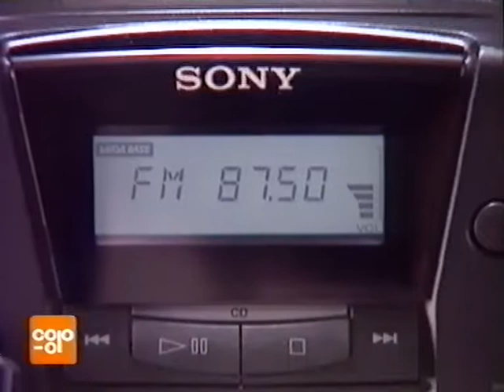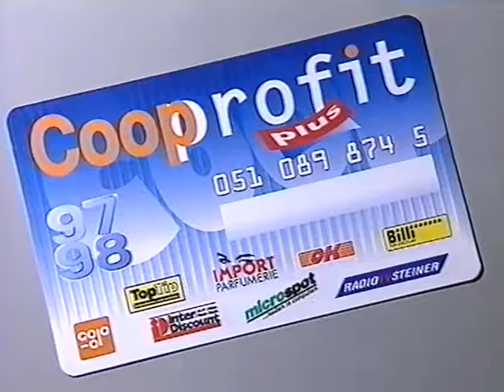Coop Mittwochstudio, Folge 985 vom 17. September 1997